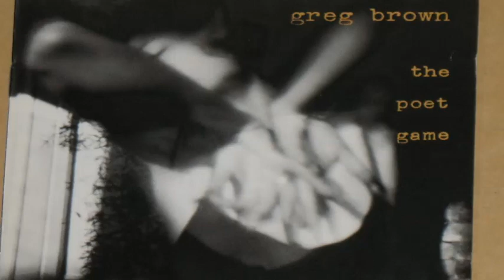Greg Brown - Lately (From 1994 Album Poet Game)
Greg Brown (born Gregory Dane Brown July 2, 1949) is an American folk musician from Iowa.
Brown was born into a musical family, and his father was a Pentecostal minister.

The Poet Game is an album released by the artist in 1994.

No copyright is claimed by poster and to the extent that material may appear to be infringed,
If you believe material has been used in an unauthorized manner, please contact the poster.

Lyrics:
We closed that bar and we closed that town.
The sun looked different coming up than it did going down.

That was long ago - do you still love me or do you hate me?
I wouldn't know - I haven't seen you lately.

We could have died dancing in each other's arms
or driving home close and warm out through the little farms,
or in the bed, holding on and shaking.
But we did not - and where you been lately?

I can see your eyes, so dark and knowing,
and I wonder where that distant train is going.

If I found you, would you smile - would you take me?
I only know I miss you so much lately.